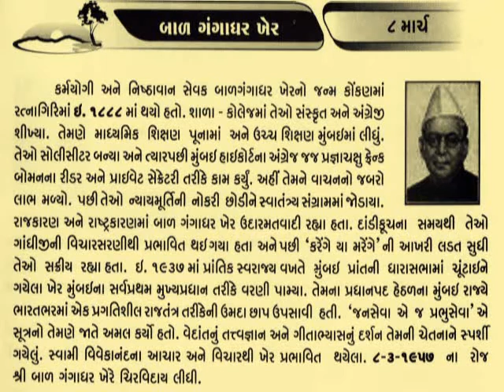બાળ ગંગાધર ખેર 8 March Balasaheb Gangadhar Kher_the first CM of Bombay State@vasant teraiya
Balasaheb Gangadhar Kher (also known as B. G. Kher) (Marathi: बाळासाहेब गंगाधर खेर) (August 24, 1888 – March 8, 1957 was the first chief minister (then called prime minister) of Bombay State which consisted of present-day Maharashtra and Gujarat States of India. He was awarded the Padma Vibhushan by the Government of India in 1954. A lawyer, solicitor and social worker by choice and politician by necessity, Kher was often described as “Sajjan”, good and gentle. Kher was a scholar, an accomplished orator, and a man with no pretensions.Balasaheb Gangadhar Kher was born on August 24, 1888 at Ratnagiri in a middle class Karhade Brahmin family.  He became the first Prime Minister of the Bombay Province in 1937 and continued in office till October, 1939. He was arrested and imprisoned in 1940. During the Quit India struggle, he was arrested again and imprisoned in August, 1942. He was released from prison on July 14, 1944. He again became the Prime Minister of the Bombay province on March 30, 1946. He was instrumental in the establishment of Poona University (Now called the "University of Pune"). A building in the university campus is named after him as "Kher Bhavan." Kher was in office till April 21, 1952. Kher died in Pune on March 8, 1957._આજનો દિનમહિમા-માનવપુષ્પોની મહેક-